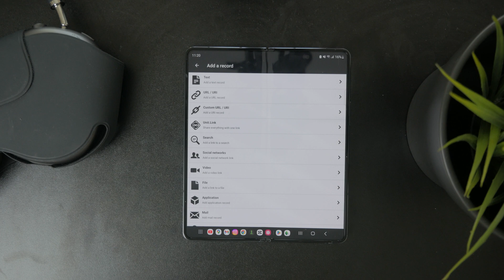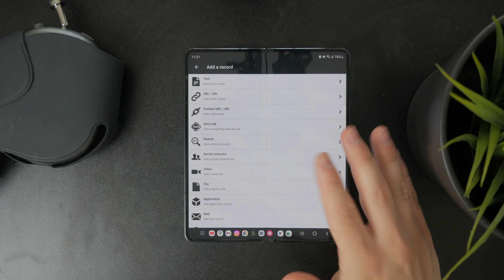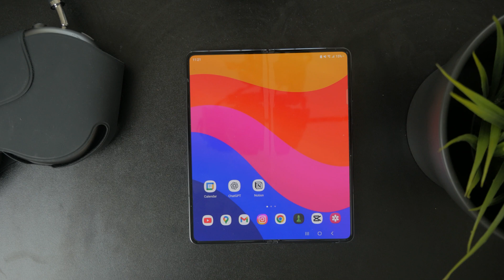How to Write NFC Tags on Android (explained)